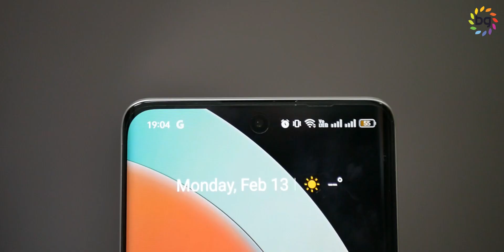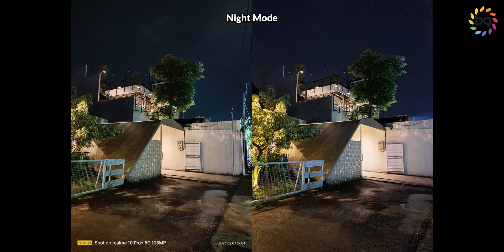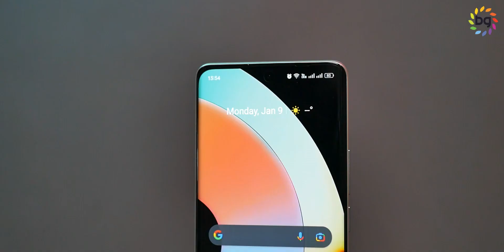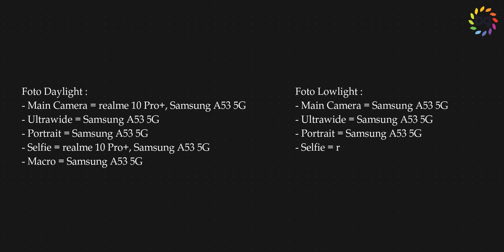Kamera Samsung A53 5G vs realme 10 Pro+: Mana yang lebih unggul?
Meski udah ada Galaxy A54, namun Galaxy A53 masih menarik dari segi kameranya. Lawannya yakni realme 10 Pro+ kini harganya juga udah mulai turun.

Kira-kira mana yang lebih oke nih?

Tempat beli

Timestamp :
00:00 Opening
00:51 Bahas Desain
01:13 Bahas Performa
01:25 Bahas Camera
02:00 Bahas Harga
02:17 Sample Foto Daylight
05:59 Sample Foto Lowlight
09:58 Sample Video Daylight
17:36 Sample Video Lowlight
23:02 Conclusion
23:46 Rekap Hasil Skor
24:54 Penutup